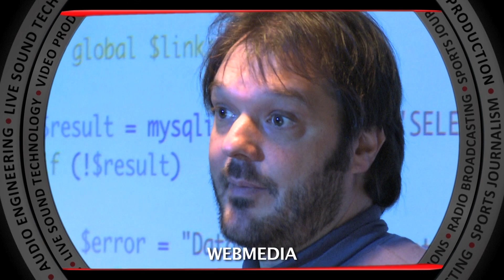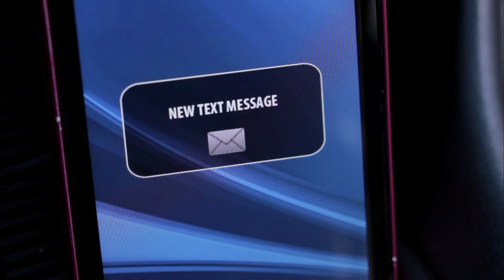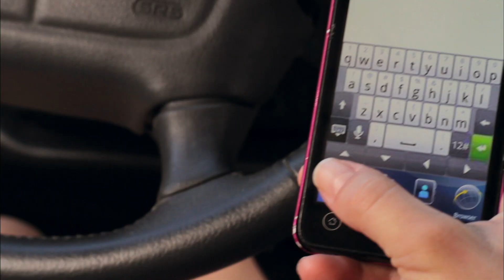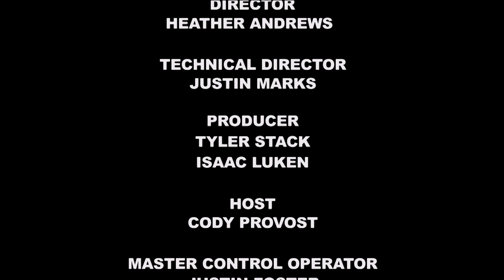The Locker Room December 12, 2014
This show is hosted by sports journalism major Cody Provost and produced by Tyler Stack and Isaac Luken who are also sports journalism majors. The guest is Husson Athletics Director Frank Pergolizzi who reflects on the fall 2014 season.

The Locker Room is a public affairs sports program produced by the students and staff of the New England School of Communications at Husson University. Shows are hosted and produced by students majoring in sports journalism and generally feature the coaches and athletes of Husson University.

Behind the scenes the technical production of NESCom Connection, The Maine Report and The Locker Room is achieved by students majoring in Video Production. Students implement highly advanced industry standard production techniques in a time sensitive environment. These students utilize skills and training in a facility featuring industry standard equipment provided by Tektronix, EVS, ChyronHego, and Grass Valley Thompson.

The NESCom Journalism channel is managed by Jeffrey Hope who runs the journalism department at NESCom.